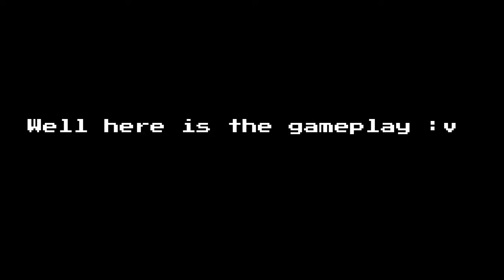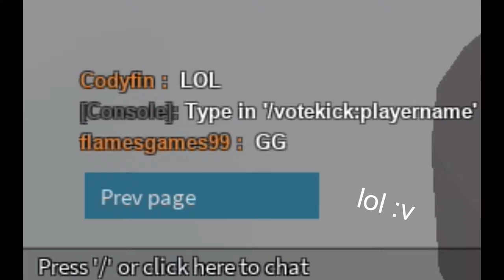ITS HONEY BADGER TIME!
Having a good time with the Honey Badger '-' 51 - 22 :P
Enjoy the gameplay guys '-'

lmao

Its " edited" not edit lol '-' and there is no "it" cause this the first one

Player: Saladbetch